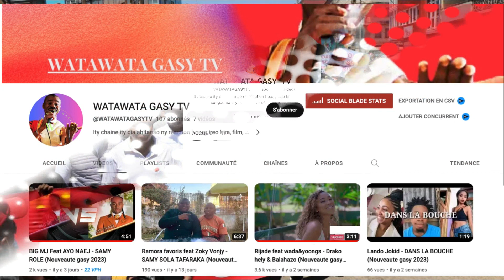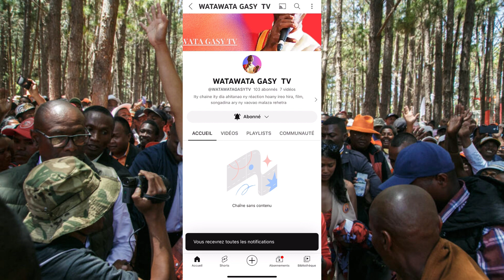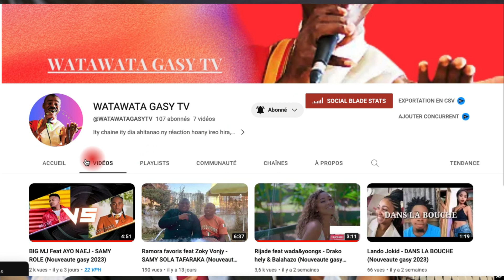1 ERE TOUR DE VITA (Nouveaute gasy 2023)